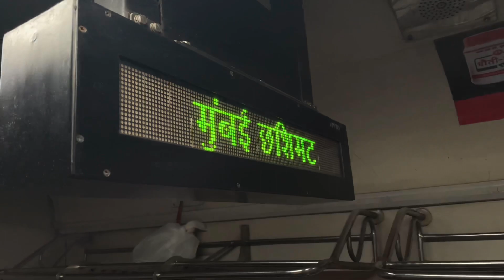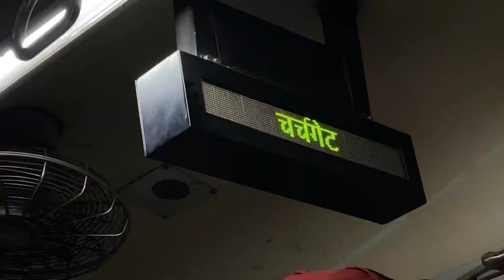Exploring Mumbai | Mumbai Vlog | RoamingBuddiesVlogs | New Vlog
Explore mumbai with ​⁠​⁠​⁠@FilmbyMohit

Roaming buddies
Roaming buddies vlogs
vlogs
mumbai
mumbai city
mumbai street food
mumbai bandra
mumbai barish
bandra mumbai
colaba market mumbai
mumbai diaries 26/11 trailer
mumbai darshan
mumbai diaries
delhi vs mumbai
Mumbai marine lines
Mumbai marine drive